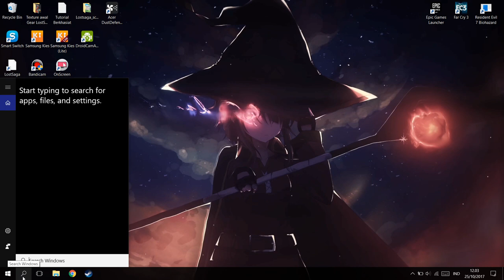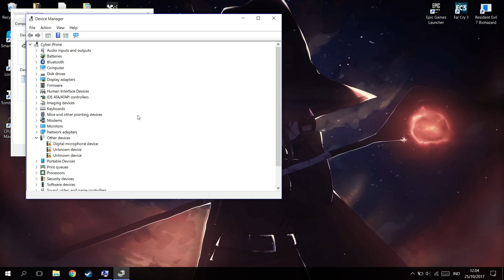Cara Mengatasi Device Manager Tidak bisa dibuka!"This App Has been Blocked for your protection"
oke manteman!kali ini saya akan memberikan video tutorial bagaimana cara mengatasi Device Manager yang gak bisa dibuka dan ada User Account Control ditambah Box Merah dengan tulisan "this app has been blocked..."(mmc.exe)yang kalo keblock jadi susahkan mau modif driver -.- error ini saya temukan setelah saya restart laptop saya untuk install windows update dan setelah beres emang sih ada fitur baru tapi device managernya kagak bisa dibuka tapi saya sudahmenemukan alternatifnya untuk membuka device manager yang ada di video di atas :D

PSU : Gardu Listik
VGA : Bawaaan Mobo
FAN : Kipas Turbin
Processor : AMD Athlon x64 0.1 GHz
Motherboard : Motherboard Mati
HDD : Harddisk PS2
Casing : Kardus&Triplek
Monitor : GG 55 inch Curved Edition
Memory: 128MB Cap Tiga Setang
Headset : Samsul Wireless Edition(Emang gak ada kabel,karena digunting)
Mouse: Virtual Mouse
Keyboard: Virtual Keyboard
Kursi: Kursi Taman